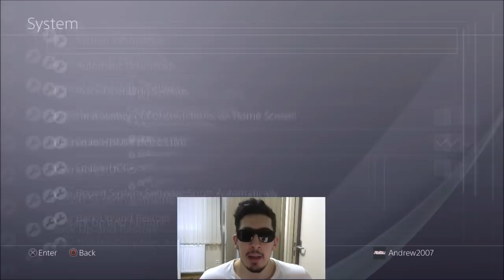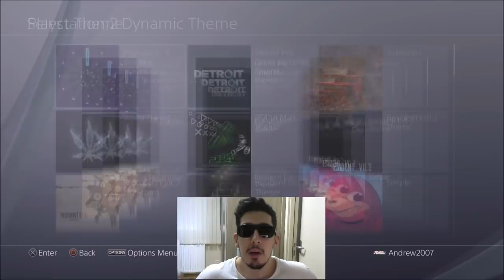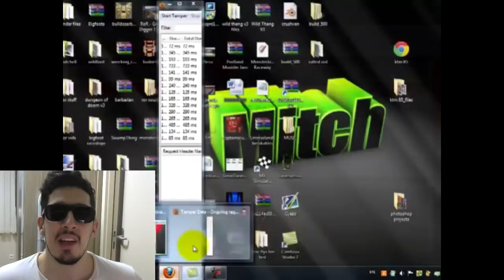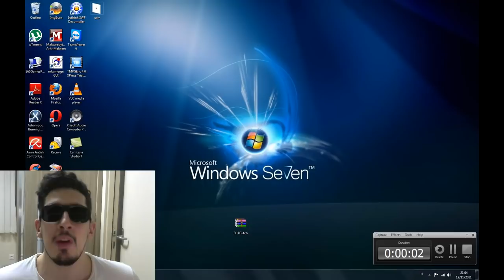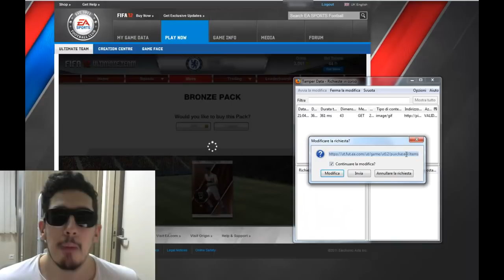FIFA 22 ARTIK BİTMİŞTİR!!😨 - ELVEDA PS4/XBOX ONE - FIFA 23 BÜYÜK TEHLİKEDE! (FIFA 22 is DEAD)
Selamlar bu videomuzda FIFA'yı bekleyen çok tehlikelli şeylerden bahsettik. EA umarım gereken önlemleri alır.